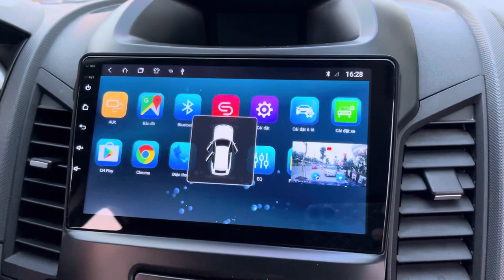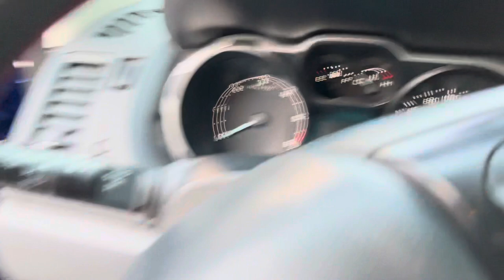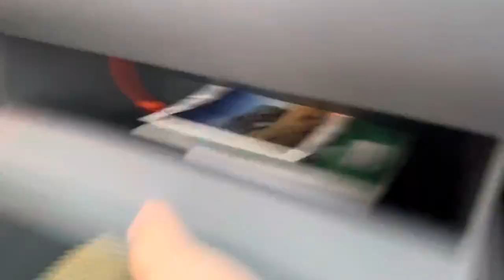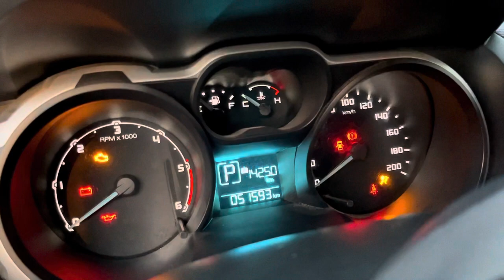Máy diesel stđ.. ko bao giờ phải đổ xăng.. xe siêu mới . Chỉ năm 65 triệu